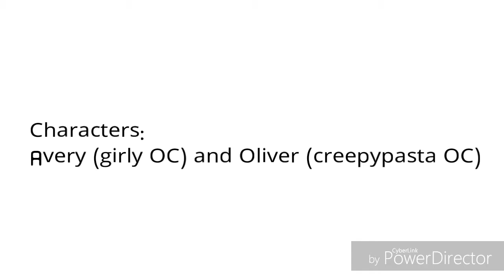💖❤Opinions meme❤💖 (FLASH WARNING) [original by cherripoxi]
Hi guys!
Im back!
Today i did the opinions meme💙

☁Info☁
Fps: 18
Characters: Oliver and Avery

☁Q&A☁
Q: Can we be friends?
A: Of course! Why not?
Q: Where can i post your fanart?
A: On YouTube,on Hangouts or on Instagram.
Q: Can YOU draw me?
A: Pls dont ask this question again,cause its annoying,but if i have time,then yes.

☁Social media☁
Hangouts : anna's beautytube